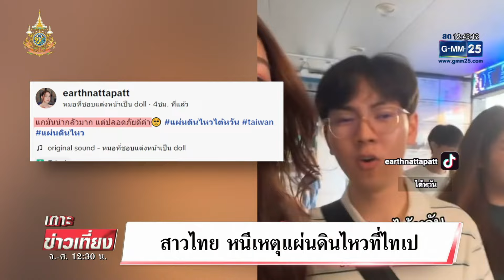แผ่นดินไหว 7.4 เขย่าไต้หวัน เตือนภัยสึนามิในญี่ปุ่น | เกาะข่าวเที่ยง | GMM25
ต้องขอส่งความห่วงใยไปถึงไต้หวันและประเทศใกล้เคียง รวมทั้งเตือนภัยสำหรับใครที่กำลังมีแผนจะไปไต้หวัน รวมถึงญี่ปุ่น, จีน และฟิลิปปินส์ในช่วงนี้ หลังจากไต้หวันเกิดเหตุแผ่นดินไหว และมีการเตือนภัยสึนามิในประเทศใกล้เคียง